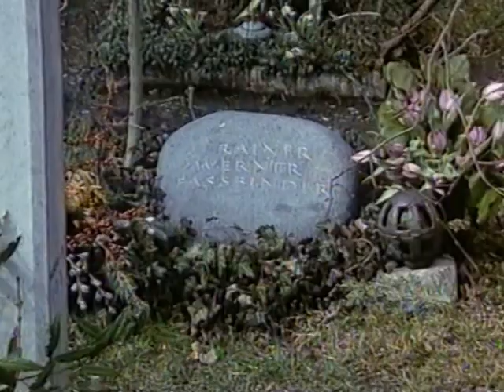Rainer Werner Fassbinder - mix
Ein paar selten gesehen und gehörte Fassbinder-Fundstücke, die ich vor ein paar Jahren mal zusammengemischt habe